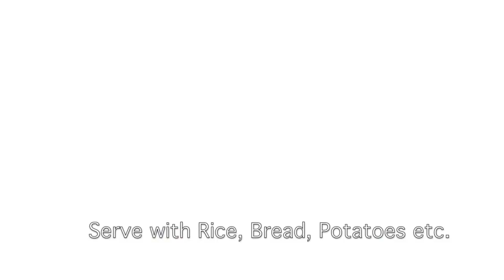MEDITERRANEAN BEEF STEW || COOK WITH FLO 'CWF' (EP 1)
First of many video recipes for quick, easy and delicious dishes! Cook with me!

1. Ruby Gyang- Shakara ft. Ajebutter